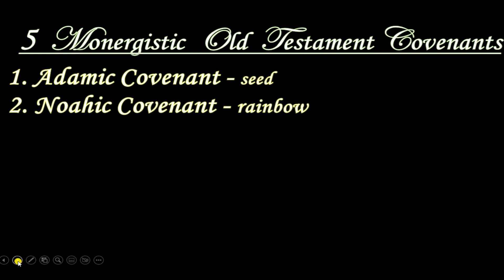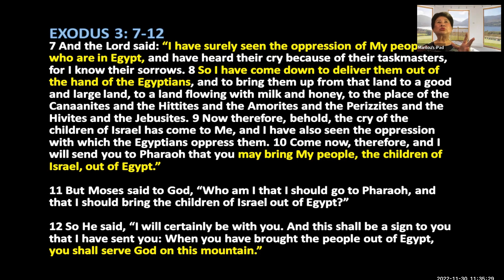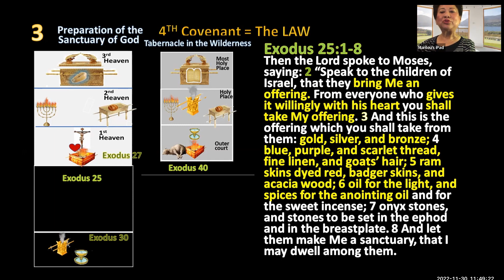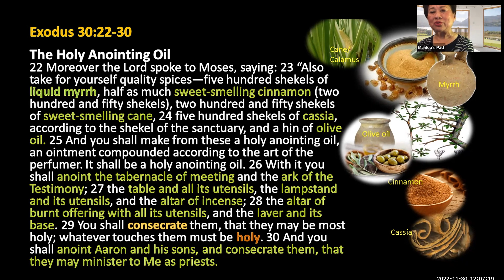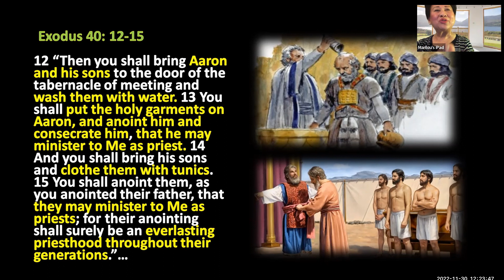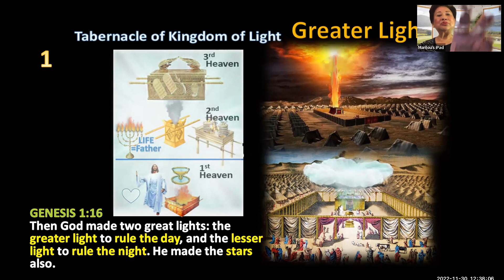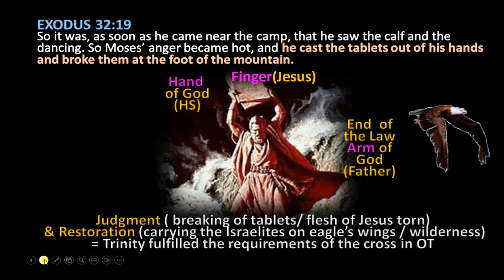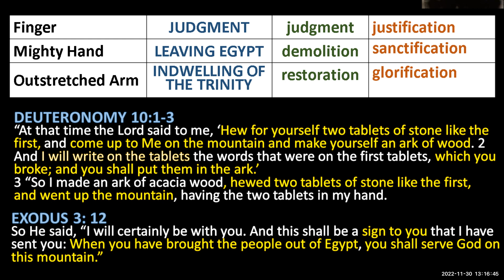4TH COVENANT: The Unveiling of the 5 Monergistic Covenants as Fulfilled by the Trinity Part 2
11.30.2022 Joyful Achievers Bible Study on the 4th Covenant
Part 2 on the details of how the Trinity fulfilled the 5 Old Testament monergistic Covenants parallel to the 7 Days of Creation featuring the 4 Tabernacles: Tabernacle of the Kingdom of Light, Satan's sanctuary, tabernacle in the wilderness and preparation of the sanctuary of God. Exodus 40